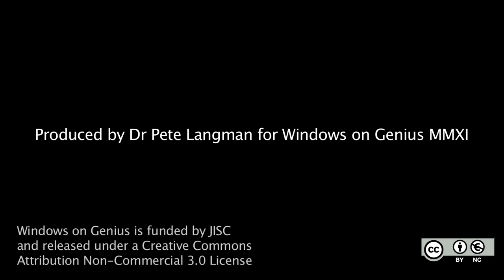19. Newton and the priority dispute with Leibniz